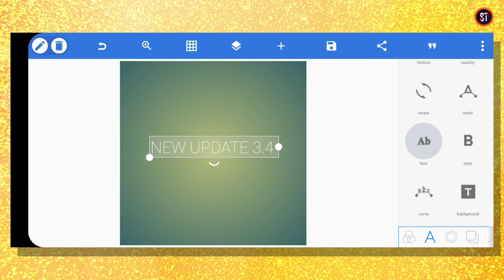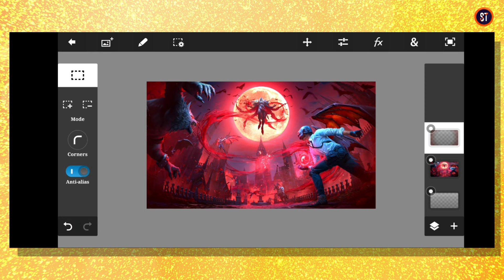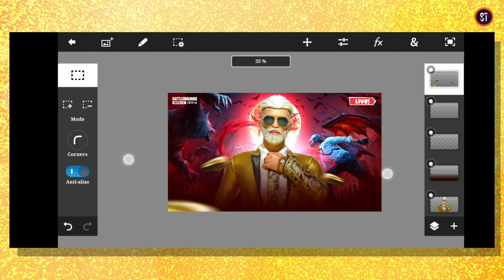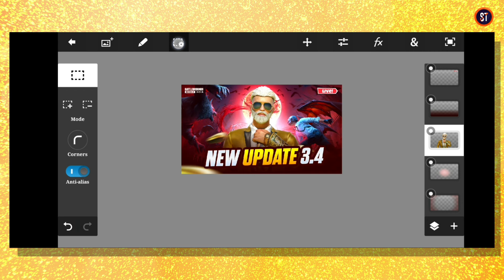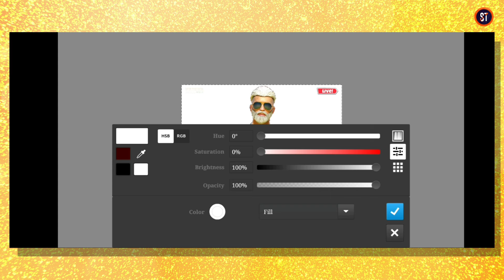Make This Trending 🔥 Viral BGMI Live Stream Thumbnail | BGMI Live Stream Thumbnail Tutorial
➖➖➖ FEATURE CHANNEL ➖ ➖ ➖

                  LOGO ✔️
                  BANNER✔️
                  INTRO ✔️
                  THUMBNAIL ✔️
                  GAMING OVERLAY ✔️

🔴 Topic Cover

how to make live stream thumbnail bgmi  3.4 Update
how to make pubg live stream thumbnail in photoshop
how to make pubg live stream thumbnail in pixellab
how to make pubg live stream thumbnail in picsart
how to make pubg live stream on youtube in mobile tamil
how to make pubg mobile live stream thumbnail
How to make new winter mode thumbnail
How to make new mode thumbnail for bgmi
How to make live thumbnail
Bgmi live stream thumbnail tutorial
Bgmi live stream thumbnail template
Bgmi live thumbnail tutorial in android
Bgmi live stream thumbnail like zeltrax how to make live stream thumbnail
How to make live stream thumbnail for gaming channel